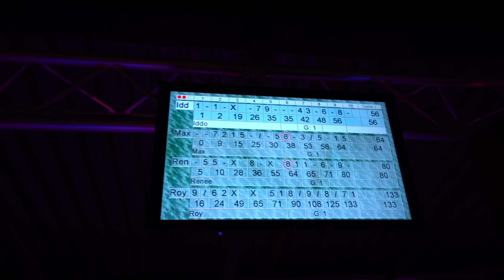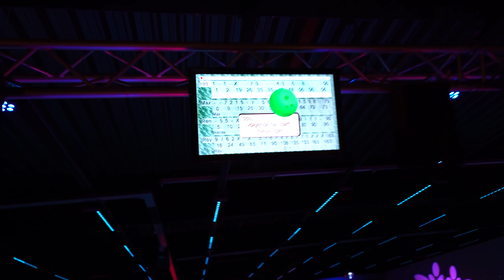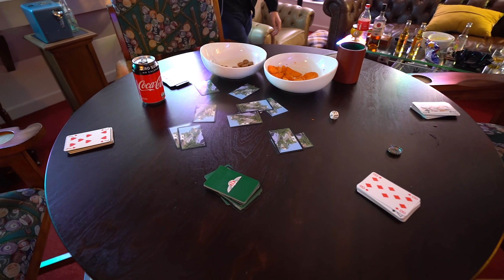IN DE SLOOT SPRINGEN GAAT FOUT! 😅 - Vlog #151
IGN Info:
Epic Games: RoyalistiqNL
Fortnite (PS4): RoyalistiqPS
Fortnite (Xbox One): Royalistiq
Socialclub (GTA 5 op PC): RoyalistiqNL
Uplay: RoyalistiqNL
Minecraft Online: Royalistiq